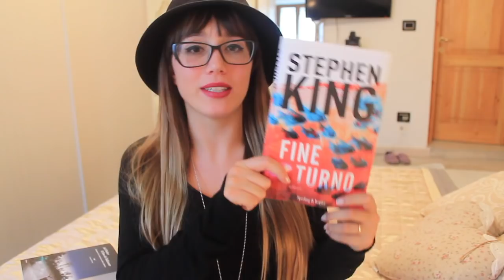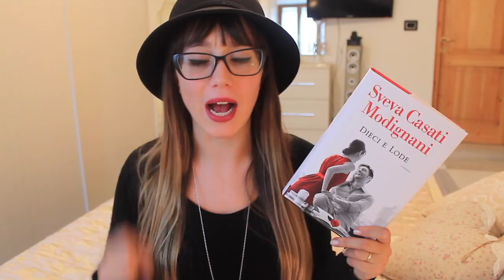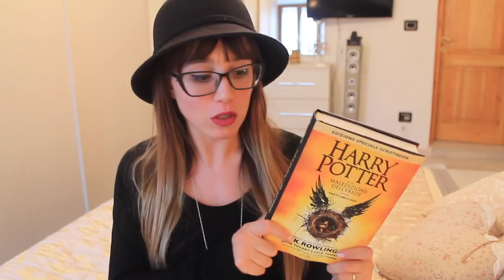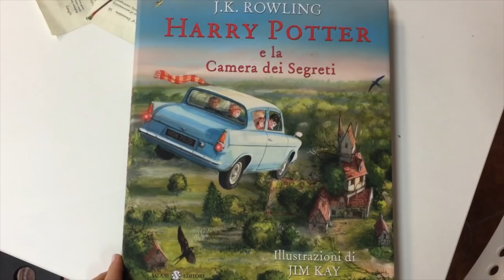Nuovi arrivi in negozio! - VITA DA LIBRAIA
Buondì gente!! Finalmente torno con un video sul mio lavoro e vi presento alcune novità che mi sono arrivate in negozio in questi giorni. Consigli per tutti!

Libri solo menzionati:
- Io prima di te (Jojo Moyes)
- L'amica geniale (Elena Ferrante)
- Inferno (Dan Brown)
- Harry Potter - Versione illustrata (J.K. Rowling)

Libri mostrati:
- Mio fratello rincorre i dinosauri (Giacomo Mazzariol)
- Le ragazze (Emma Cline)
- Un po' di follia in primavera (Alessia Gazzola)
- Teutoburgo (Valerio Massimo Manfredi)
- Fine turno (Stephen King)
- Libro dei Baltimore (Joel Dicker)
- Il domatore di Leoni (Camilla Lackberg)
-  Dieci e Lode (Sveva Casati Modignani)
- Harry Potter e la maledizione dell'erede (J.K Rowling)